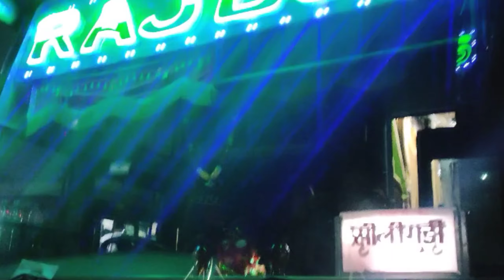Patna To Gangtok For Service Leoncino 500🏍️ || Sorry For Sound Quality 😅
Es video me mene benelli Leoncino 500 ki service kaise krta hu vo dikhaya h gangtok jake .